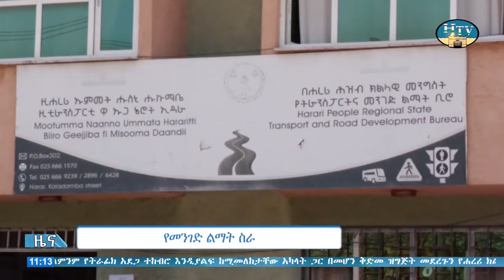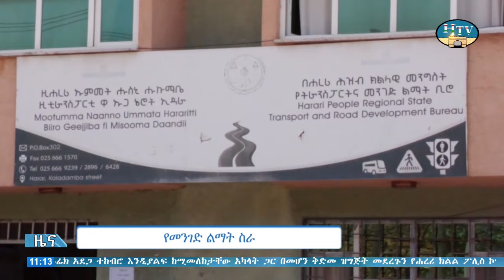HTV:- ሐረሪ ቴሌቪዥን የአማርኛ ዜና ... ቀን 17/11/2016